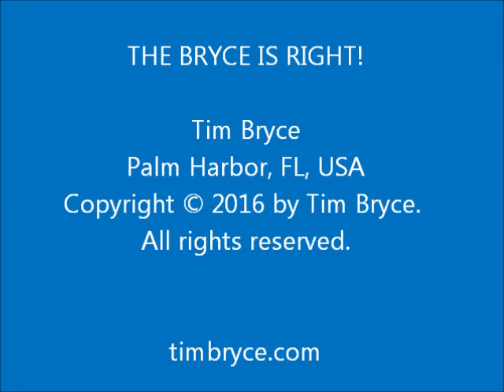IS THE POLITICAL SYSTEM RIGGED? - Fri, Aug 12, 2016